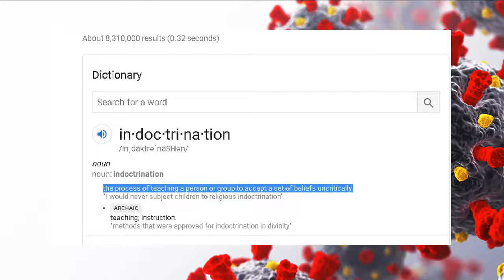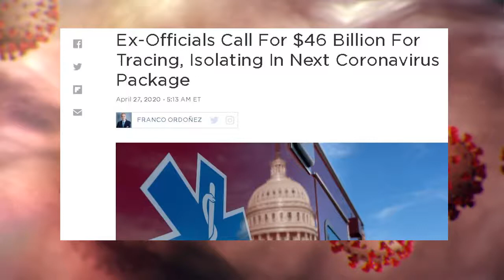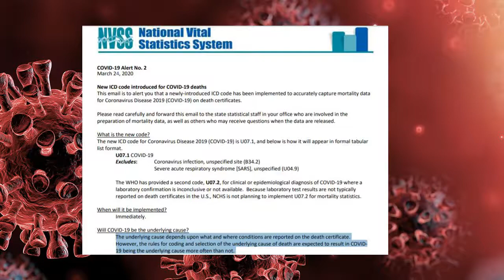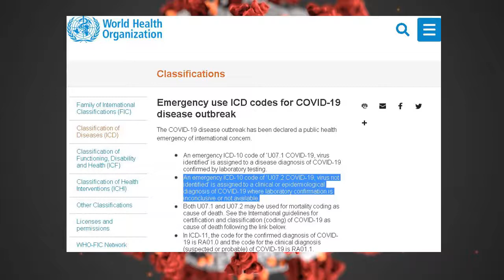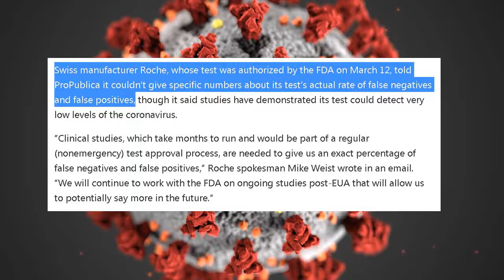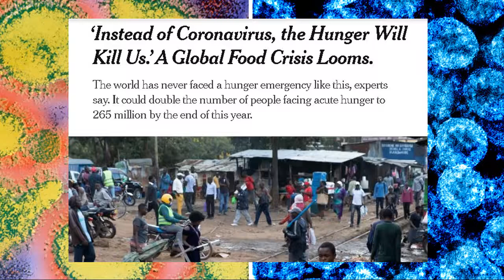The COVID 19 Ritual Was Serious, But Wait Till You See What's Next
Song(s): Subtle Betrayal Artist(s): SYBS

This material is being made available within this transformative or derivative work for such purposes. Here’s what you need to know to safely consume these episodes. Any outbound links in these posts will take you away from the episode to external content. A linked site does not represent California Carter's personal endorsement. Sourced items are to be used as resources for corroborating the information provided. You must use your own discernment to determine the validity of information presented or linked here. Enjoy.